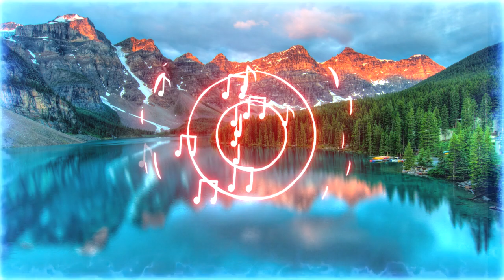[FREE] 🎧✔️✔️👍 Brighter Days – Markvard & Kvarmez (No Copyright Music) 🎼🎶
Bienvenido, en este canal podras encontra musica libre de derechos de autor.

"Brighter Days – Markvard & Kvarmez (No Copyright Music) MúsicaGratis✔️ de Música Sin Copyright Para Creadores De Contenido está posteada bajo una  licencia Creative Commons.
🎵 Track Info:
Brighter Days by Markvard & Kvarmez
Creative Commons — Attribution 3.0 Unported — CC BY 3.0